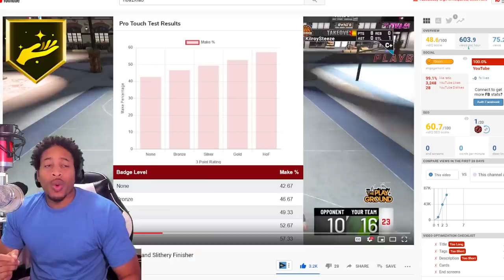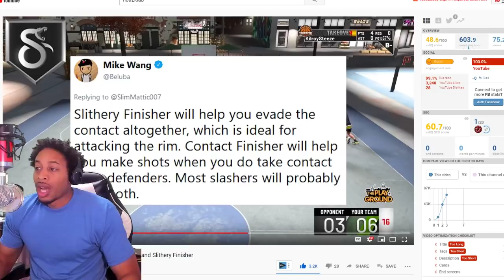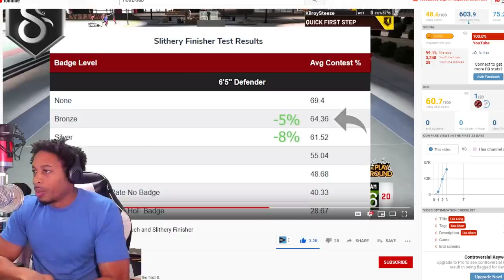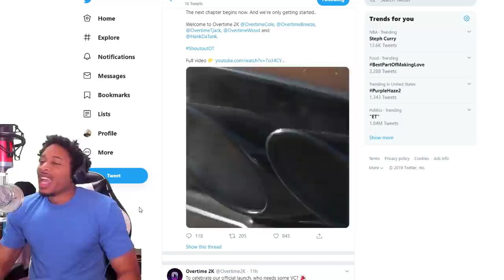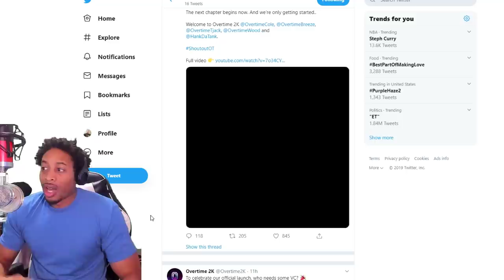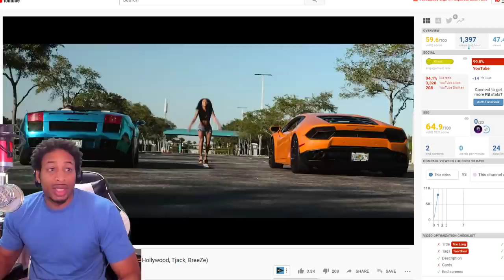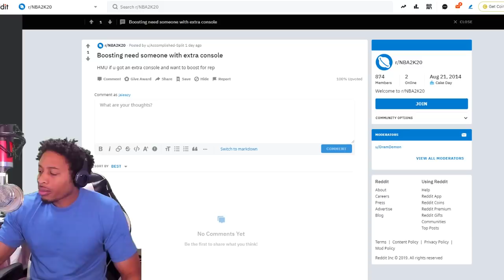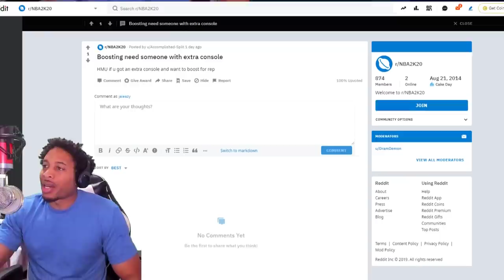NBA 2K20 SLITHERY FINISHER EXPLAINED - TW BEEF FAKE / OVER - BOOSTERS STILL HERE? - NBA 2K20 NEWS